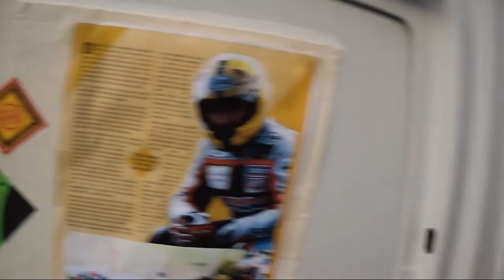The last outing of the year 2014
The last session with the sun 2014